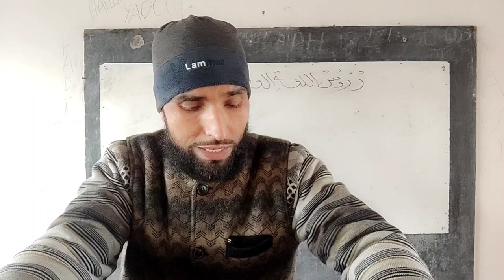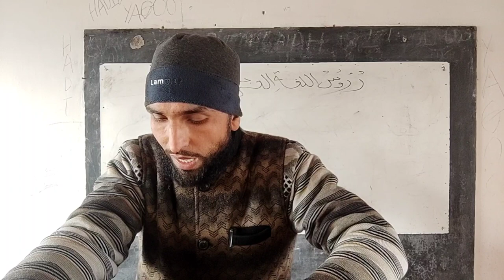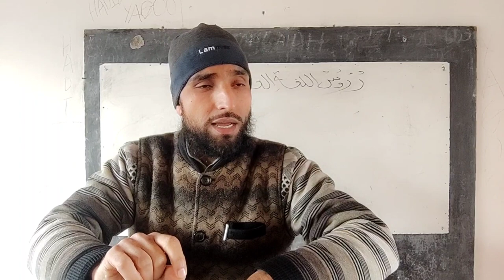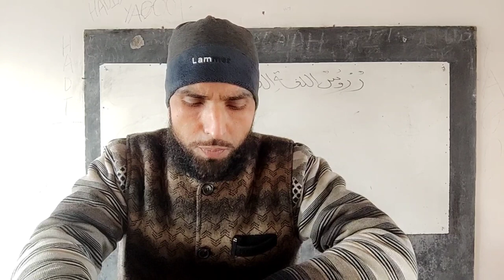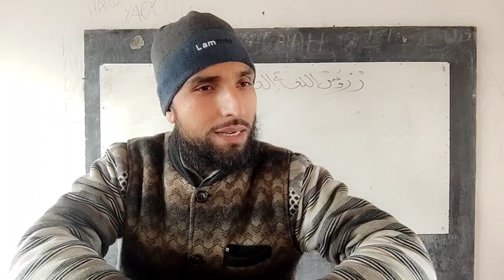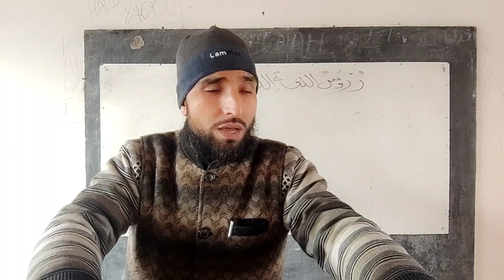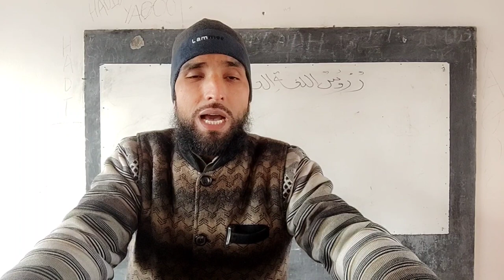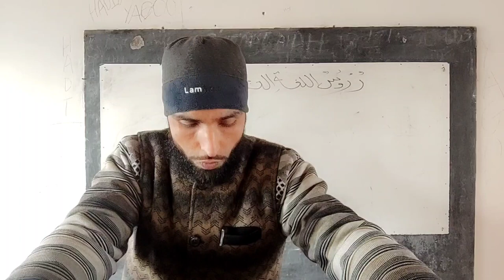دُرُوسُ اللُغةِ العربِيةِ /اَلحِوار(آپسی گفتگو)/سبق نمبر۱٤@Durosul Lugatul Arbiyah/book(1)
چینل کو سبسکرائب کرکے بَل آئیکن ضرور دبائیں تاکہ ہر سبق کی نوٹیفکیشن آپ تک پہنچ سکے!
نومولود بچے کے کان میں اذان پڑھنے والے کے اخلاق وکردار کا اثر پڑتا ہے جانئے اس لنک پر👆

محرم الحرام میں نکاح کرنا درست ہے؟

عاشورہ(دس محرم الحرام) کے دن روزہ رکھنے کی فضیلت واہمیت

جمعہ کے دن عصر کی نماز کے بعد یہ درود شریف پڑھنے کی فضیلت 👆

آنکھیں بند کرکے نماز پڑھنا درست ہے؟؟

سر ڈھانب کر باتھروم جانا کیوں ضروری ہے؟؟؟

شیر خوار بچوں کے پیشاب کا حکم👆؟